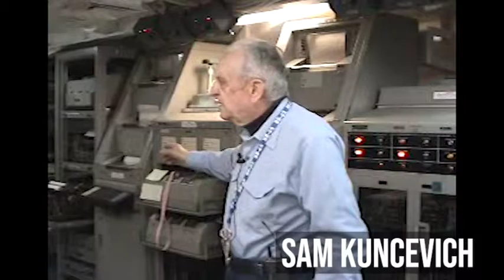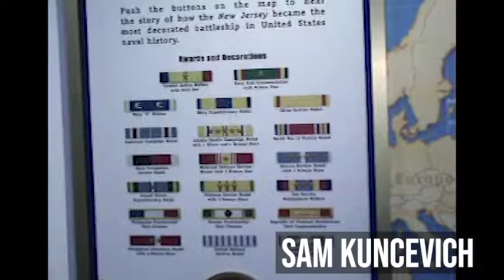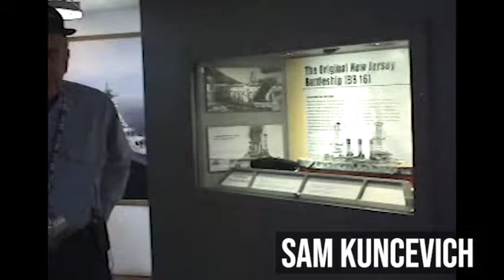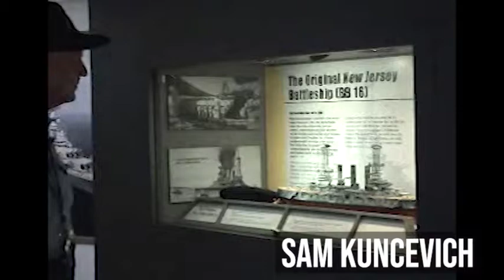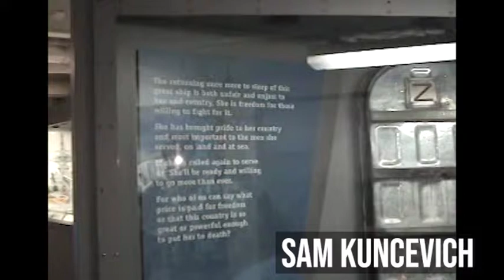Kuncevich, Sam: Shipbuilder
Sam Kuncevich helped build USS New Jersey at the Philadephia Naval Shipyard before enlisting in the US Navy from 1943 until 1944.